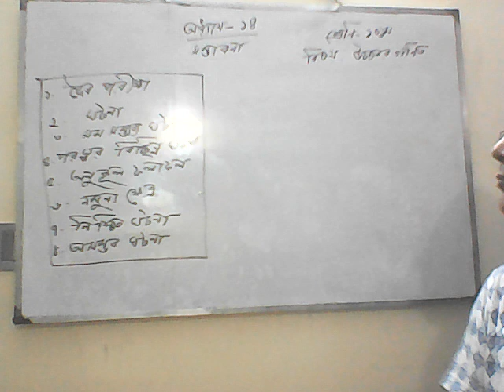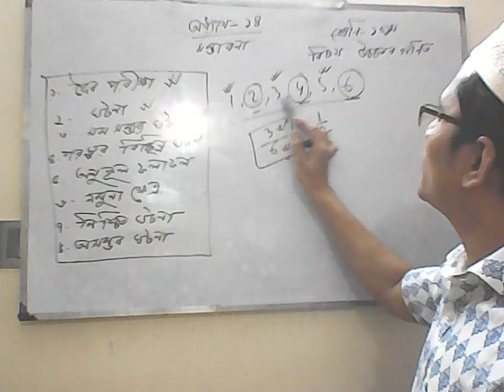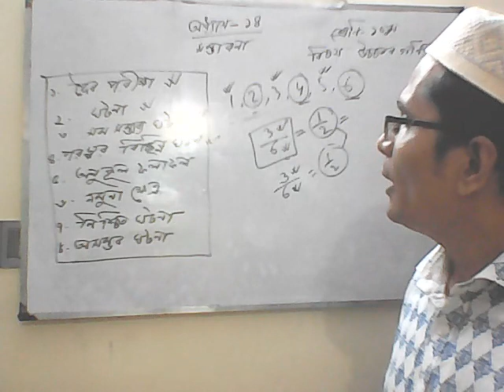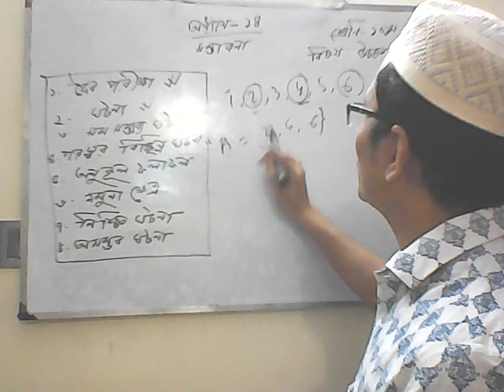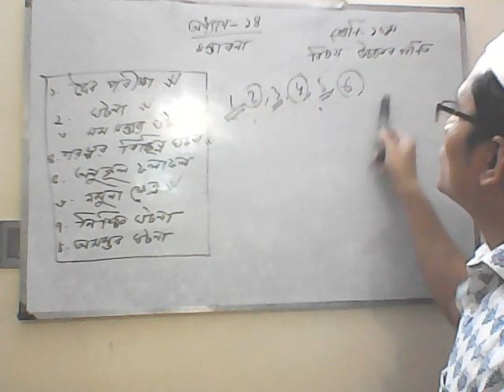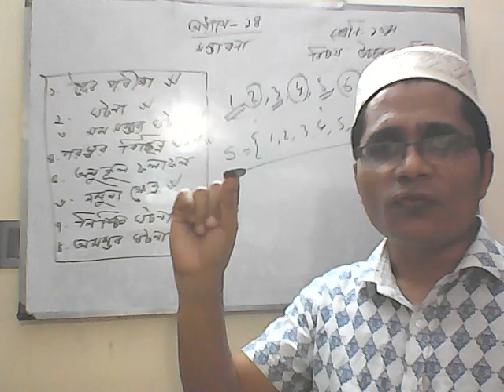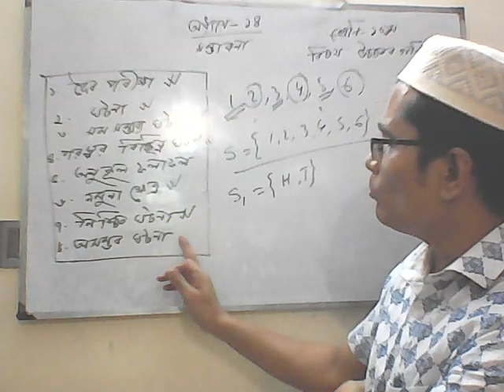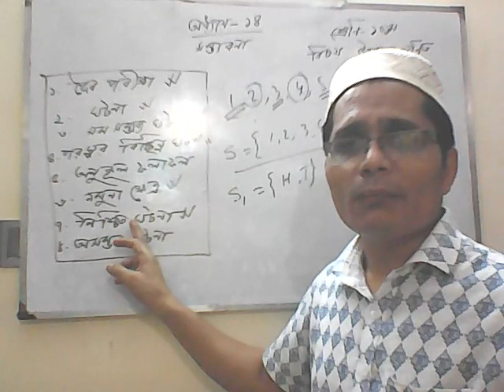probability -Lecture-2(Chapter-14)-for Class Nine/Ten